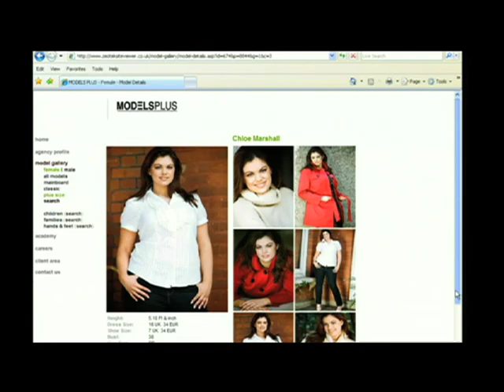Five News | Size 16 Miss UK Finalist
A 16-year-old girl tipped to be the next Sophie Dahl has become the first size 16 Miss England finalist. Watch her being interviewed by Five's Helen Fospero.